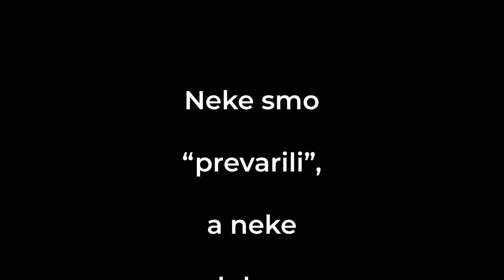Atlantic Bonito - Spinning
Offshore spinning - Atlantic Bonito

Fishing Gear:

Rods: Yamaga Blanks BlueSniper 100 M
           GCraft Seven-Sense TR Mid Water MWS-972-TR Wading Ento Special
Reels: Shimano Stella SW 5000 HG
            Daiwa Exist 3012 h
Braid: YGK Full Drag PE#2,5
            Daiwa Saltiga PE#0,8
FC: Seaguar FXR 0,47mm / 45lb
       Varivas 0,33mm / 16lb